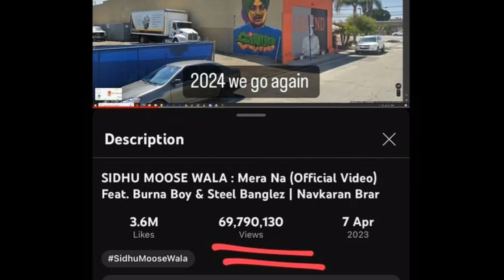Sidhu Moosewala • Next song release Hint January month • gd_jattflix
sidhu moosewala next song release date
sidhu moosewala Next song kab release hoga